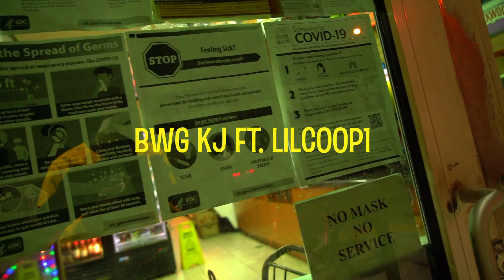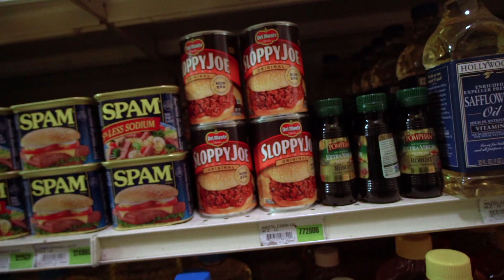Bwg Kj ft. LilCoop1 - How It Go [ Official Music Video ]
Just Tellin Y’all How It Go ..